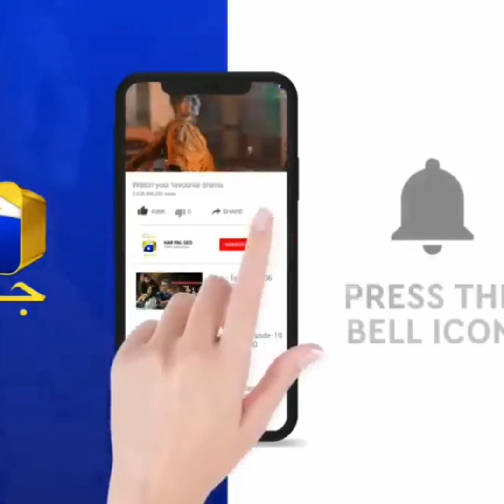Farq Teaser|Hook Promo|Grift Teaser|Mann Aangan Promo|Teaser reviews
pakistanidrama Teaser Promo

drama farq,farq pakistani drama episodes,farq pakistani drama episode 1
mann aangan episode 1,mann aangan episode 2,mann aangan episode 4
ary digital drama hook,watch hook ary digital drama,hook ary dighital drama

grift ost,grift drama,har pal geo
grift drama,the royal grift,grift drama episode 1
hook drama episode 1,hook drama episode 9,hook drama episode 6
latest pakistani drama,top pakistani dramas,best pakistani dramas

drama pakistani,pakistani drama 2023,pakistani drama ost

how to pakistani drama,can you guess which pakistani drama sania mirza likes the most?,how to download drama pakistani
hook drama episode 1,hook drama episode 9,hook drama episode 6grift drama,the royal grift,grift drama episode 1